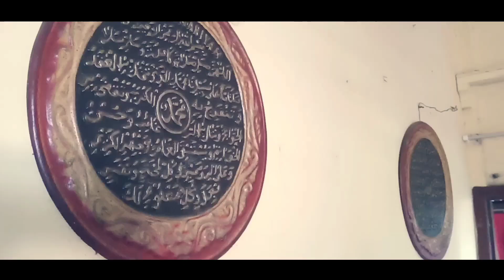Film Pendek Minahasa - JATI DIRI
Film pendek ini menceritakan Keluhan selama ini para pelaku budaya tentang situs-situs budaya yang rusak. Mereka memilih salah satu teman mereka untuk mencalonkan menjadi Anggota Wakil rakyat, dan tak menyangka teman mereka terpilih menjadi Salah satu Anggota wakil rakyat, tapi sayang keluhan mereka tetap saja tak di dengar oleh para pemimpin. Perbedaan keyakinan tidak membuat semangat mereka untuk berjuang. Mari Tonton Film ini. Semoga bermanfaat